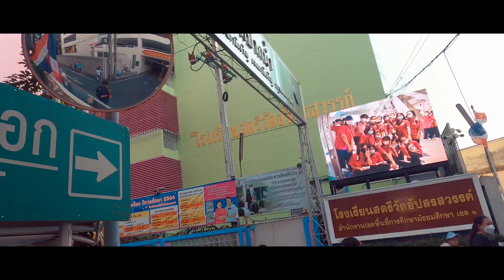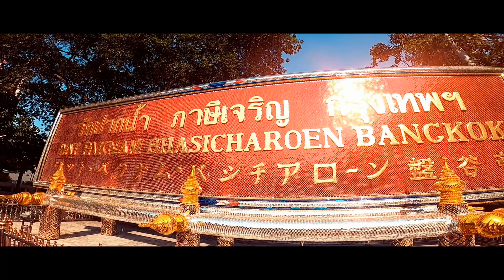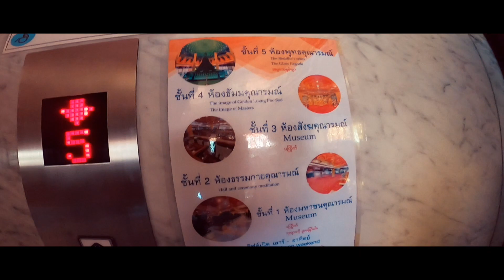Uncover the Spiritual Beauty of Wat Paknam Temple, Bangkok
The Royal Wat Paknam Phasi Charoen temple on the outskirts of Bangkok dates back to 1610 and is located on an island created by canals flowing from the Chao Phraya River.

This is a must-visit temple on your travel to Bangkok city. The entrance is free. you do not need to pay anything for visiting this place. This is a better experience than visiting popular temples in Bangkok.

you can get there by taxi or public transport. There is a giant Buddha statue visible across Bangkok. Also

Wat Paknam Bhasicharoen (Thai: วัดปากน้ำภาษีเจริญ,  Wat Paknam Phasi Charoen) is a royal wat located in Phasi Charoen district, Bangkok, In 2012, Somdet Chuang finished building a huge stupa at the temple, named "Maharatchamongkhon", There you can see small stupa made of glass and very beautiful ceiling in the top floor. From the top of the stupa, you can see a 360-degree view including the giant buddha statue and nearby temples.

Music
Original Creadit:
Song - Meedumen Wasi
Artist - Santhush Ft Nirosha
Lyrics - Nilar.N. Cassim
Melody - Bhathiya Jayakodi

Cover Creadit :
Flute Instrumental - Asitha Senavirathne Ft Kasun Wijesekara
Guitar Arrangement - Asitha Warnakulasooriya
Mixed & Mastered - Nadisha liyanaarachchi
Dop - Ushan Malshika
Post Design - Dumidu Wimalarathne

"මීදුම් දුමාරයේ. "

Original version
Artist - Kasun Kalhara
Lyrics - Chaminda Rathnasooriya

Cover version
Covered by - Hirudika Udani
Cover arrangements - Sapna Udara
Keys - Hirudika Udani